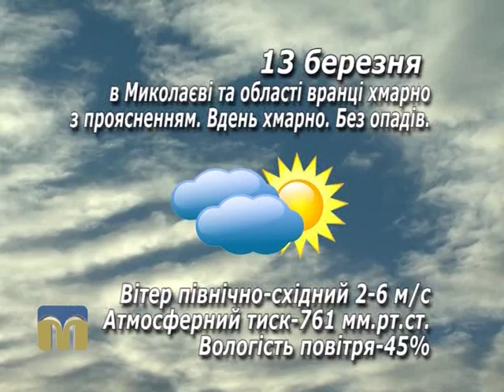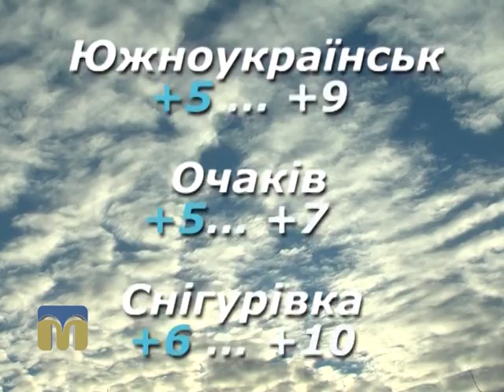Народні прикмети, прогноз погоди на 13 березня